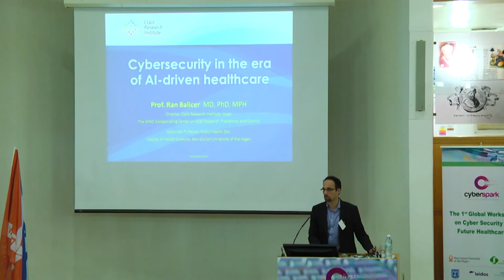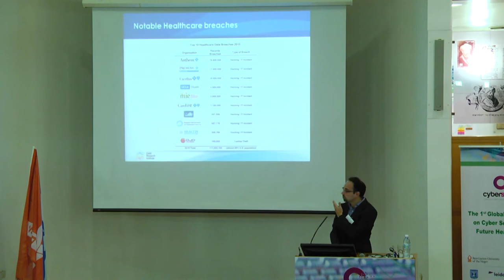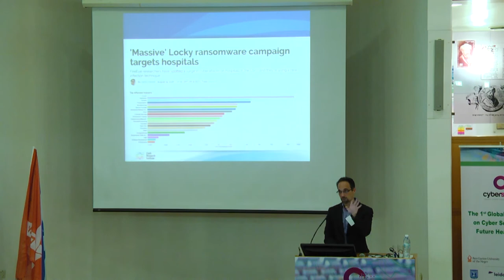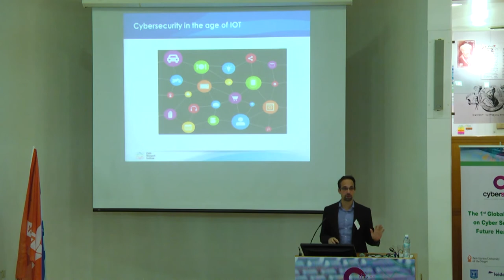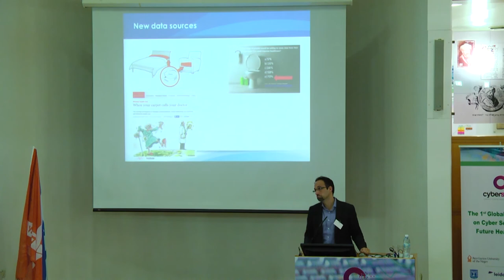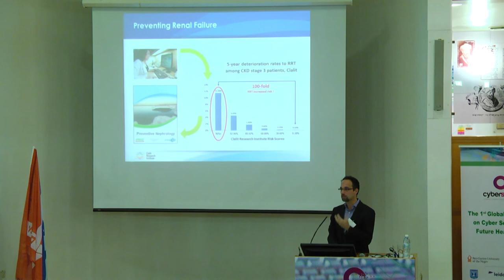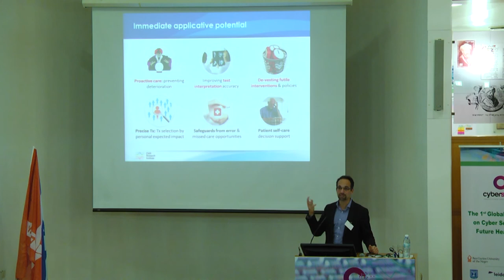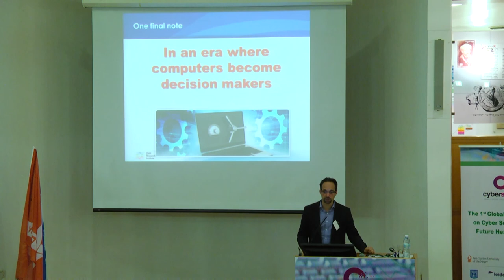Prof Ran Balicer MD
The 1st Global Workshop on Cyber Security in Future Healthcare